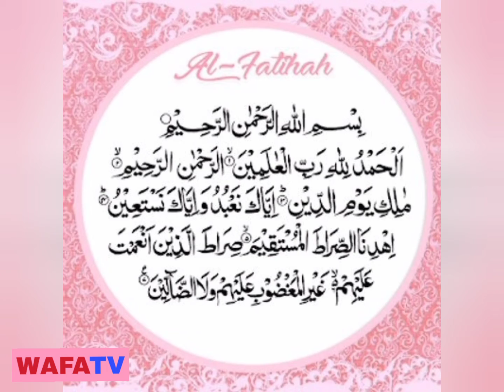Eksklusif!.Kenangan Wafa Bersama Tiga Legenda Seniwati Latifah Omar, Seniwati Mariani & Mama Juwie !